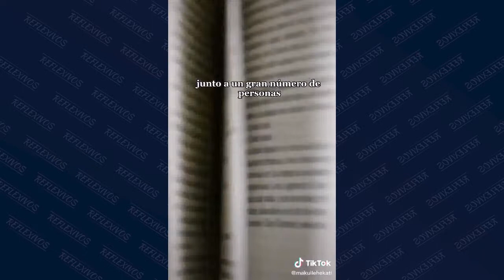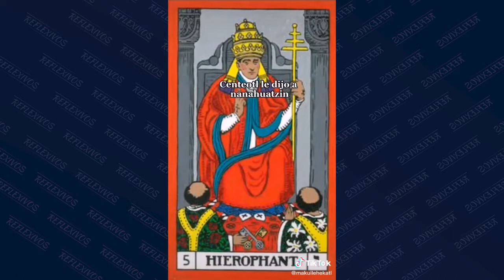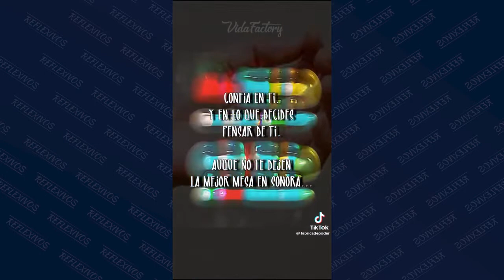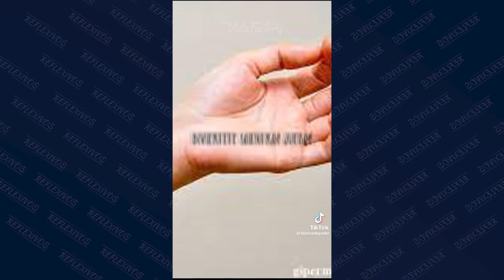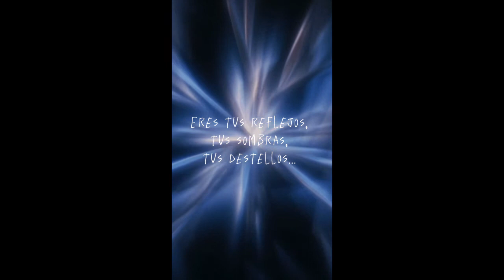Reflexiones | Compilación 1 (ESPAÑOL LAT)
Habiendo un mundo de videos compilados, de risa, de sustos, de accidentes, de construcción, de todo eso! ahora les traigo un compilado de reflexiones, analisis, temas interesantes y videos para pensar!

Alguno puede que te guste!

Comparte, Comenta, Opina y si tiene sun video interesante mándamelo y lo subimos!

Comunicación vía telegram, escríbeme!